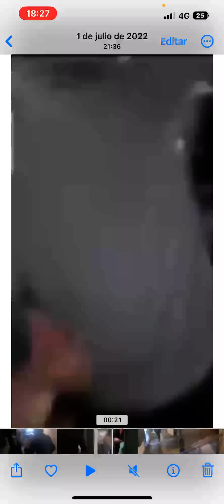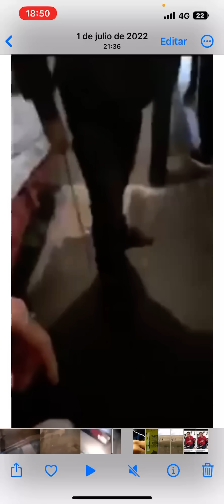Losroba abuelos se chocaron la reja en su huida, video inédito real 100%